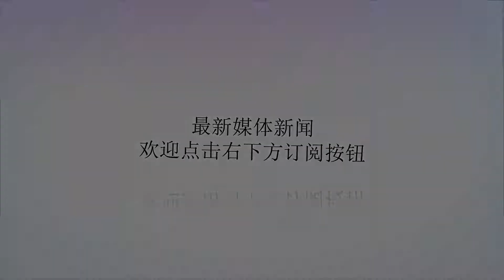不可不知的清初八场战争，奠定清朝鼎盛时期辽阔疆域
谢谢！大家都知道我国陆地面积约960万平方公里，在世界上排在俄罗斯和加拿大后面，居第三位。清朝鼎盛时期，我国陆地面积1300多万平方公里，很多人特别爱看清朝鼎盛时期的地图，对着幅员辽阔的疆土无限感慨。在我国历史上，清朝鼎盛时期的辽阔疆域仅次于元朝时期，清朝对我国疆域做出很大贡献，尤其是清朝初期的康熙、雍正、乾隆三位拥有开疆拓土雄心壮志的皇帝。正是他们祖孙三代通过一系列的战争，才奠定了清朝的鼎盛时期，开拓了辽阔的疆域。这些重要的战争都有哪些呢？第一场战争：平定三藩之乱（1673年—1681年）清朝初定，镇守云南的平西王吴三桂、镇守广东的平南王尚可喜、镇守福建的靖南王耿精忠因为助清灭明有功而拥兵自重。康熙为加强统治，借机削藩，经过八年的战争，终于平定以吴三桂为首的三藩之乱。三藩之乱席卷近大半个中国，叛军很短时间就占据云南、贵州、广西、广东、四川、湖南、福建等省，一时间清朝统治岌岌可危。康熙用了八年时间平定三藩，消除了藩王割据，避免了可能出现的分裂局面。第二场战争：统一台湾之战（1681年-1683年）三藩之乱平定之后，参与三藩之乱的郑经退守台湾，康熙皇帝开始着手处理盘踞台湾的郑经势力。施琅受命率水师三万进军台湾，经过一番激战拿下澎湖列岛。澎湖战略要地一丢，郑氏集团失去对抗的资本，被迫投降，台湾重新回到清朝的统治之下。此战的意义非常重大，相信不用多说，大家自然明白。第三场战争：雅克萨之战（1685年—1688年）沙皇俄国为了得到出海口四处扩张，派出殖民者对我东北地区进行渗透侵占，康熙皇帝经过一系列的准备，两次下令对入侵的沙俄侵略者予以痛击，收复了雅克萨，遏制了沙俄进一步南下入侵的势头。但是由于准噶尔部噶尔丹的反叛，清朝被迫在胜利的情况下和沙俄签订《尼布楚条约》，未能在东北加强防御部署，给沙俄留下了可趁之机。虽然晚清丢了东北大片领土，但康熙帝的雅克萨之战对抗击沙俄侵略，维护祖国领土是有积极意义的。第四场战争：安定西藏之战（1717年-1720年）准噶尔部噶尔丹在康熙的连番攻伐和运作之下，被逼得走投无路喝药自杀，侄子策妄阿拉布坦继承汗位。1716年，策妄阿拉布坦趁西藏内部不稳，派大将策零敦多布翻越昆仑山，奇袭西藏，意图控制青藏高原。1718年，康熙派兵进军西藏，将侵入的准噶尔势力赶出青藏高原。此战稳定了西藏的局势，阻断了准噶尔部向青藏高原扩张的企图，维护了青藏高原的统一和稳定。第五场战争：平定青海之战（1723年-1724年）清朝定鼎中原后，青海和硕特部固始汗接受清朝册封。固始汗和其子达什巴图尔均接受清廷册封，承认清朝的统治。但是达什巴图尔的儿子罗卜藏丹津继位后，不愿受制于清朝，想独霸青藏高原。1723年，康熙去世，罗卜藏丹津趁机鼓动青海和硕特各部反清。雍正皇帝派年羹尧率军2万一举击溃叛军，名将岳钟琪率兵长途追击罗卜藏丹津，走投无路的罗卜藏丹津逃入新疆，投奔准噶尔部，青海遂定。此战痛击青藏高原上的反叛势力，清廷在青藏高原的统治得到加强。第六场战争：平定准噶尔（1690年-1757年）明朝被清取代之后，盘踞西北新疆一带的准噶尔势力可以说是清朝初期所面临的最大威胁，准噶尔是让清初的几位皇帝最头疼的。从1690年康熙对阵噶尔丹的乌兰布通之战开始，到1757年乾隆平定阿睦尔撒纳，经过康熙、雍正、乾隆三位皇帝不懈的努力，耗时67年，消灭了噶尔丹、策妄阿拉布坦、噶尔丹策零、达瓦齐、阿睦尔撒纳等首领为代表的准噶尔势力，平定了西北广大地区，将新疆地区辽阔疆域纳入帝国的有效控制之下。第七场战争：平定新疆天山南路大小和卓（1758年-1759年）平定准噶尔势力以后，眼看新疆地区大局已定，即将步入正常的发展状态，但是乾隆皇帝又遇到新的问题：新疆天山南路的大小和卓反叛。这关系到新疆地区的统一和稳定，乾隆帝派出平叛大军，长途跋涉经过一年多的时间，终于平定大小和卓之乱，使新疆重归平静，维护了祖国的统一和稳定。第八场战争：反击廓尔喀入侵西藏（1788年-1792年）清朝经过几代皇帝的努力完成了一统天下大业，西南方向的邻居尼泊尔也完成了各部落的统一。统治尼泊尔的廓尔喀王朝，国力日益强盛，不满足于现有的疆土，开始觊觎并向清朝西藏地区进行扩张。乾隆皇帝两次调兵遣将对入侵的廓尔喀武装进行反击，第一次未接战，西藏地方背着朝廷和廓尔喀达成不平等的议和；第二次清军在福康安的率领下，差点打到廓尔喀首都加德满都，迫使廓尔喀投降，成为清朝的附属国。此战，不但掐断了廓尔喀侵占西藏的图谋，而且收获了一个附庸廓尔喀。如果不是后来被英国人抢了去，说不定现在尼泊尔也是我们的一部分了。纵观清初康雍乾三位帝王的这八场战争，有对内平叛也有对外抗击侵略，不管你说穷兵黩武也好，说劳民伤财也罢，但是这一系列的战争对维护祖国的统一是贡献巨大的。